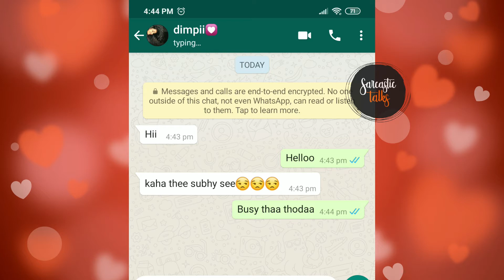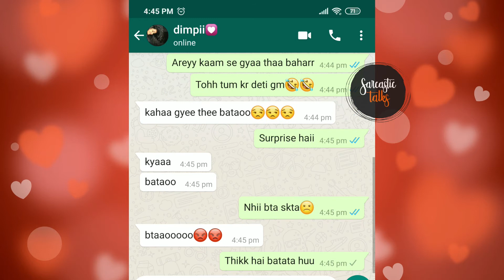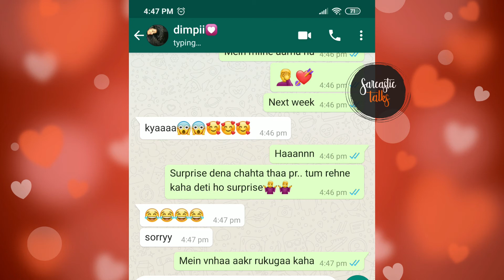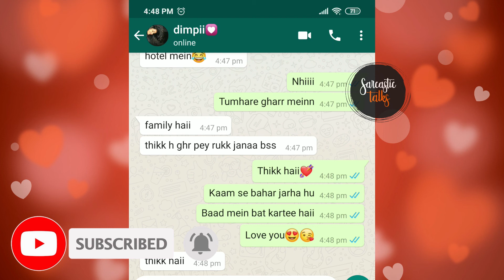Gf bf Funny chat😋😍| Sarcastic Talks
We create videos of text messages. Short stories about texting are told entirely through your mobile. The stories about the texts are funny, romantic, and sometimes scary!